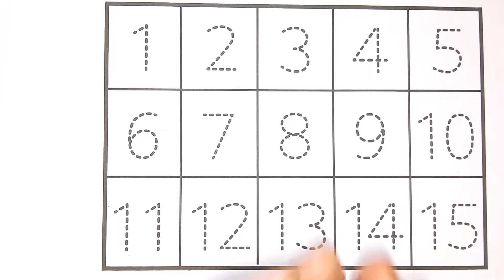123 numbers, Counting, numbers, 1 to 20 numbers, numbers song, Alphabet - 350